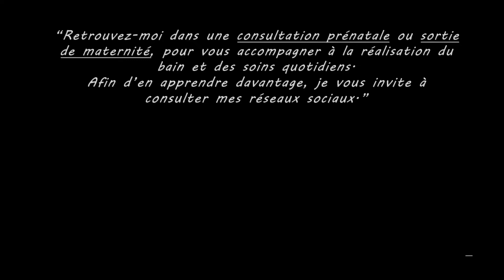Comment donner le bain à son bébé?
Christelle Yomba II, infirmière puéricultrice & puéricultrice Conseil.
Je suis spécialisée en pleurs & sommeil 💫
Monitrice en Dunstan Baby Language

A travers cette vidéo je vous transmets quelques conseils sur comment donner le bain à votre bébé.
N'hésitez pas à me contacter soit par ✉️ ou par 📞, je propose différente consultations & ateliers.

🎥 🎬 Mes vidéos ont été réalisées par la superbe équipe des Marvelous Studio

💓 Et enfin
➡️ mon site web sur lequel vous retrouverez mon parcours, mes différentes consultations & ateliers ainsi que mes coordonnées
➡️ mon instagram pour voir mes différents articles, vidéos, partenariats, avis, échanges ...

Je remercie Zoé & sa maman pour leur confiance 🥰
Merci à vous & à bientôt